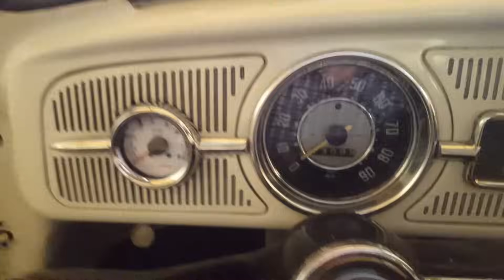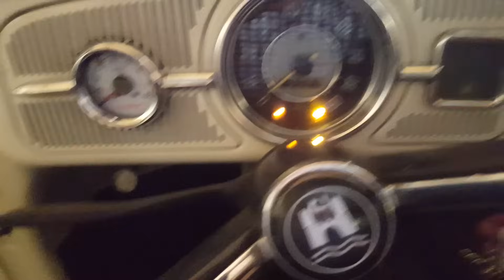Como poner a tiempo la chispa de encendido de un vocho.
Un pequeño video de como pober a tiempo la chispa de encendido de nuestro motor aircooled.